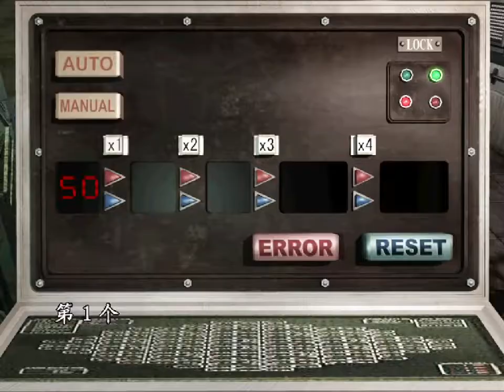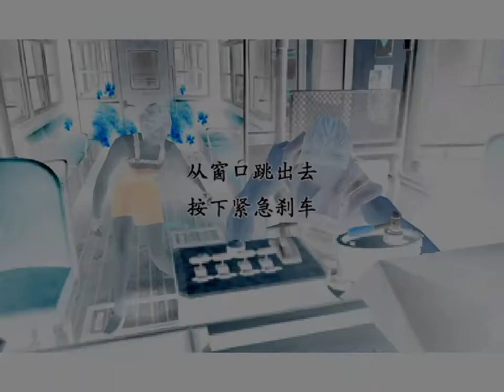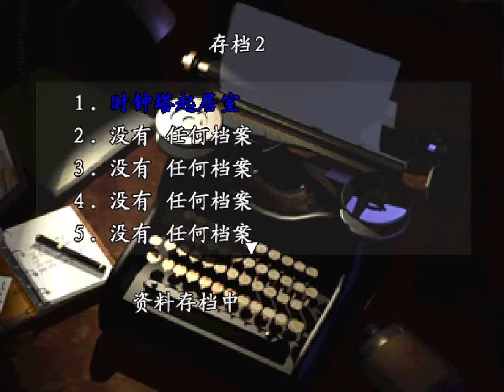RESIDENT EVIL 3 APOCALYPSE MOD PART 2